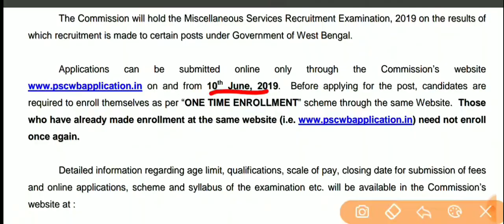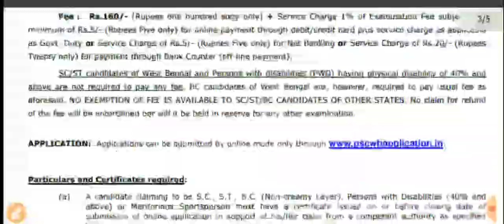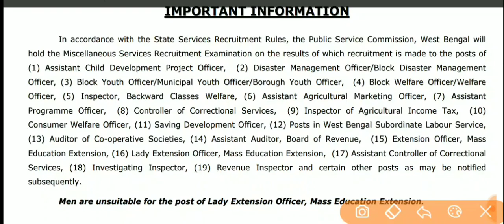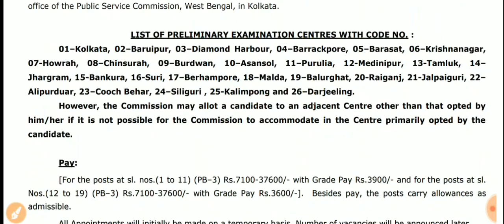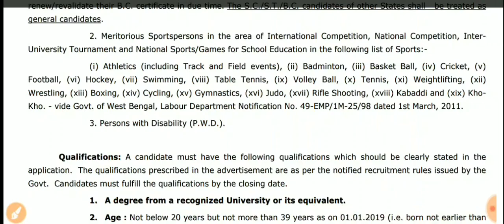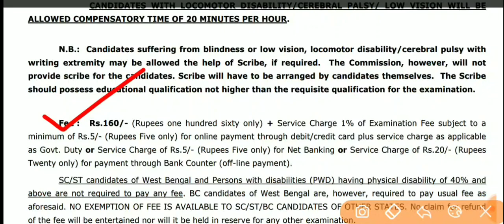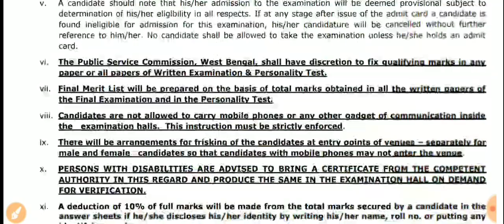PSC এর মাধ্যমে প্রচুর নিয়োগ 2019 । PSC Miscellaneous Services Recruitment 2019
এই বইটি ইংরেজি ভাষায় লেখা হলেও সব থেকে সেরা বই সরকারি চাকরির প্রস্তুতির জন্য । বইটিতে প্রত্যেক চ্যাপটার ধরে ধরে সমাধান করা আছে।

Rail,WBCS,Bank, Psc clerkship, RRB Ntpc,Group D etc. প্রত্যেক পরীক্ষার জন্য গুরুত্বপূর্ণ.

বইটি কিনুন উপরের লিঙ্ক ⬆থেকে।